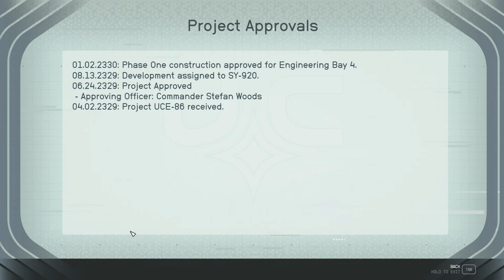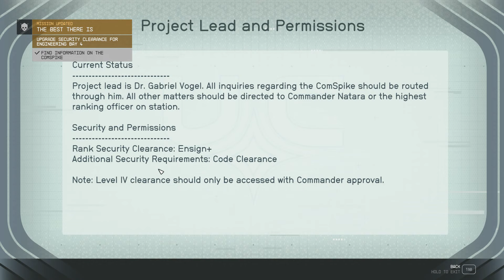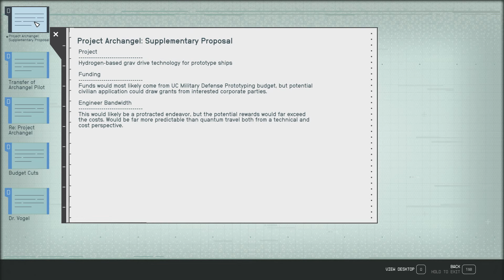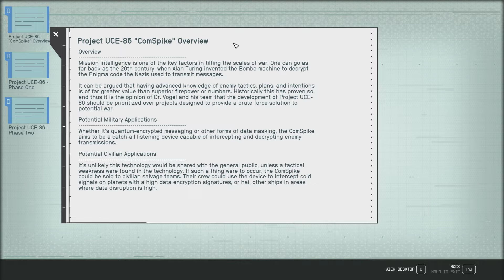Starfield-30-The Best There Is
Starfield Walkthrough Full Game  PC  Some RP 1080p 60fps HD let's play playthrough review guide

Starfield is a 2023 action role-playing game developed by Bethesda Game Studios and published by Bethesda Softworks.[2] In the game, the player character joins a group of space explorers who must venture to various corners of the galaxy to acquire mysterious artifacts. The game features an open world in the form of an area within the Milky Way galaxy, containing both fictional and non-fictional planetary systems.

Starfield takes place in a space-themed setting, and is the first new intellectual property developed by Bethesda in 25 years.[3] It was described by director Todd Howard as "Skyrim in space". Like Bethesda's previous games, it was powered by the Creation Engine, though it was heavily modified to accommodate the game's procedural generation system. Active development of the game started following the release of Fallout 4 in 2015.

Announced in 2018, Starfield was delayed several times. The game was released for Windows and Xbox Series X/S on September 6, 2023. It received generally positive reviews from critics, with particular praise for its open world, setting, and soundtrack, though its story and exploration were divisive.